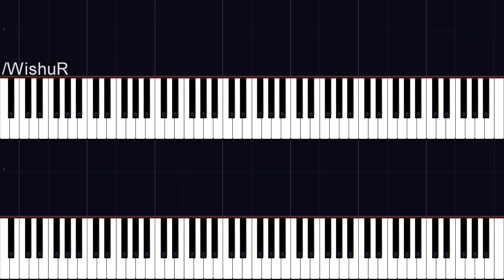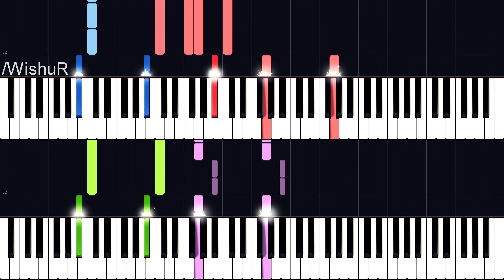Attack On Titan - Ashes on The Fire × ətˈæk 0N tάɪtn; (進撃の巨人)(Synthesia piano duet)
Kohta Yamamoto - Ashes on The Fire × ətˈæk 0N tάɪtn